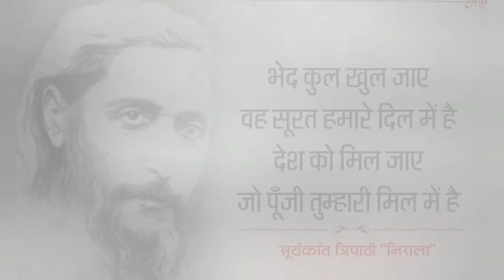Rajendra Krishan Biography | Rajendra Krishan Songs | Bollywood News